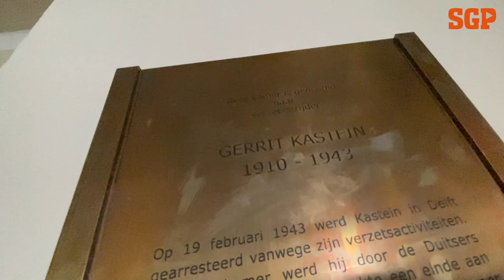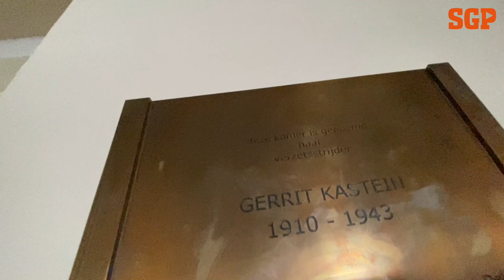'De Kasteinkamer' - Alle hoeken van de Kamer - Afl.6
Menno de Bruyne leidt u rond door het oude gebouw van de Tweede Kamer der Staten-Generaal. Dit keer hoort en ziet u het indrukwekkende verhaal over verzetsstrijder Gerrit Kastein.